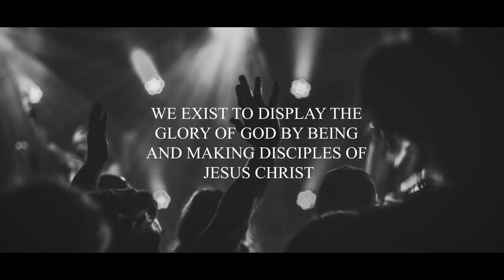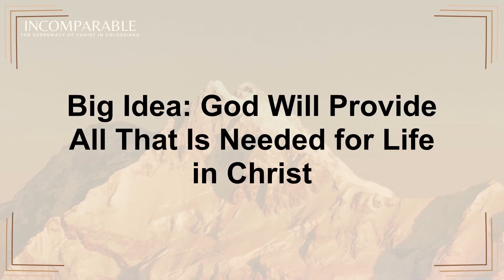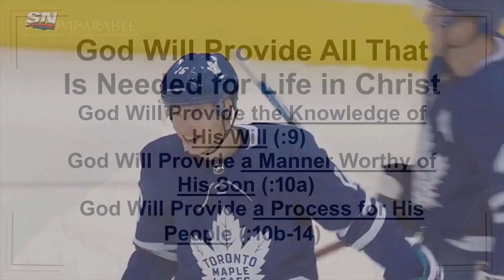God Provides | Colossians 1:9-14 | Pastor Jay Maynard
As Paul prays, these Colossians will learn what will help them stay and succeed in the game of life. What we’ll find is that It’ll be what we need to accomplish all that God intends for each of us, but nothing we can find in ourselves

To support our ministry and help us continue to change lives through the power of the Gospel,
The Gathering Church exists to bring glory to God through lives changed by the Gospel of Jesus Christ. We have been proudly serving Windsor-Essex county since 2014.